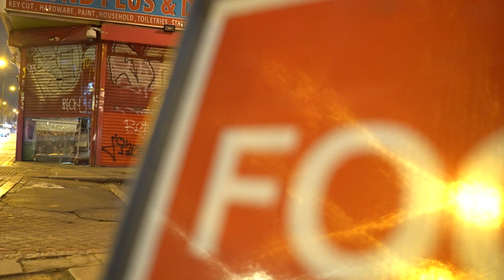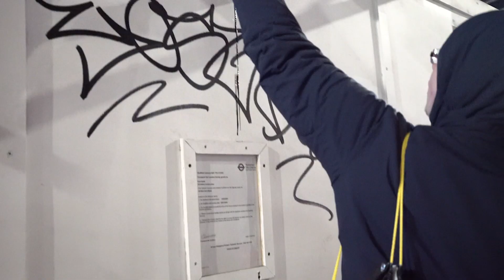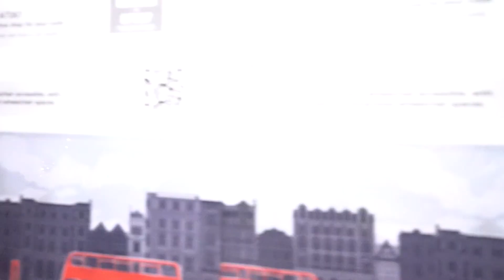LONDON GRAFFITI - STREET SESSIONS [S5:E2] - TIME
London street graffiti action featuring TIME.
TRESPASSERS UK does not encourage nor condone vandalism. We simply intend to document a subculture...